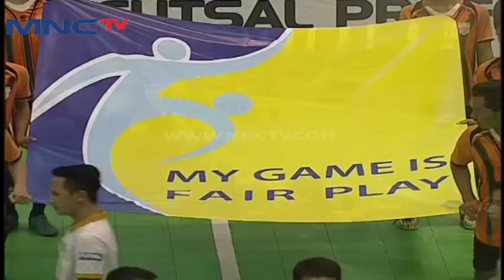VAMOS VS ANTAM (9-6) - Blend Futsal Professional FULL